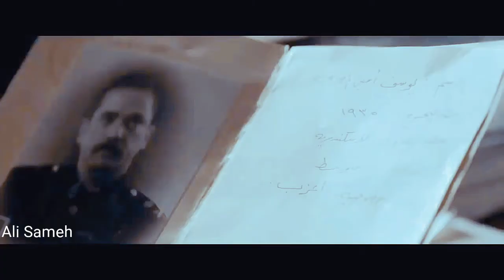Karmouz war || Climb Together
1080p for Best Quality